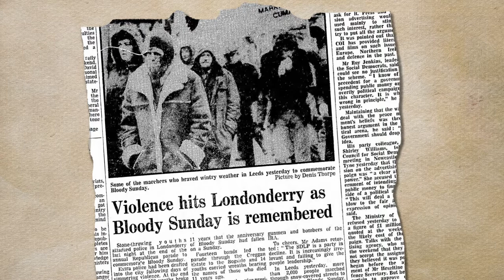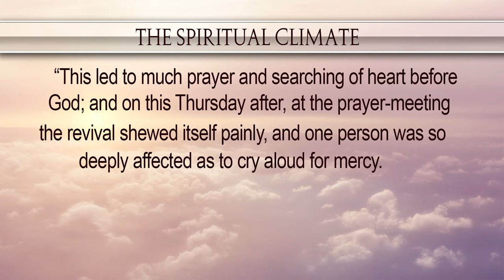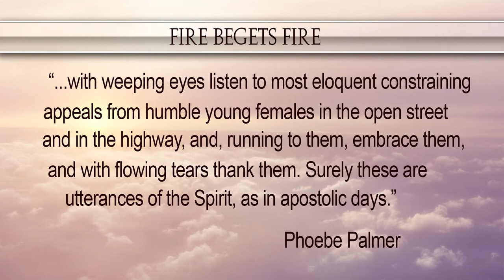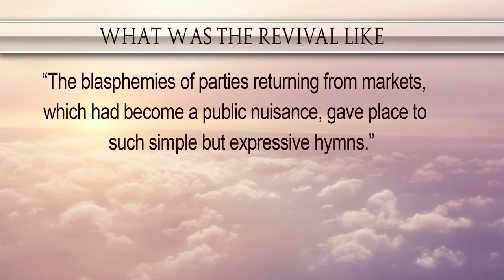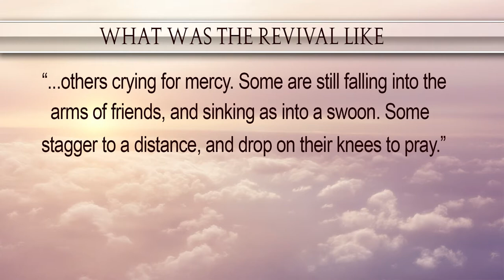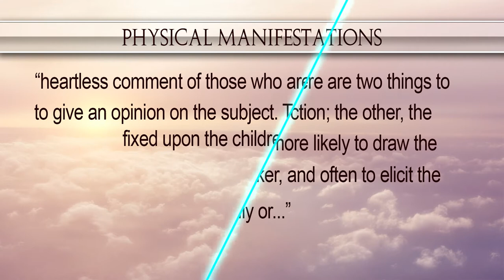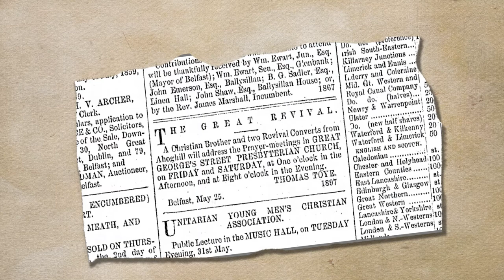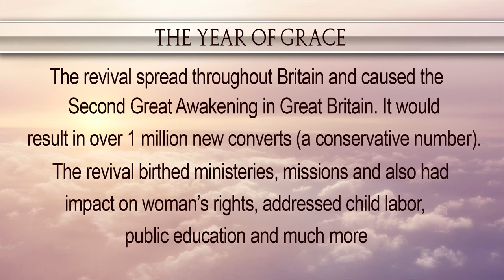Ultimate Documentary - the Ulster Revival of 1859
Fire Begets Fire- The Ultimate Documentary on the Ulster Revival of 1859 and the Year of Grace

We can learn from this revival and how it was birthed so we can see too can see revival today. We need revival and I believe we are on the verge of the greatest revival if we His people will return to Him and pray. I pray this video will stir and provoke you. May you see the power of revival and how it changes everything. May you also see that God looks for willing vessels that will obey and not famous and well equipped ones in the eyes of men. Revival is of God and all we can do is pray it down.

So, enjoy and be provoked to join us daily to pray for the greatest Awakening ever. The world needs it!

Then check out other videos in the Cloud of Witnesses Series, or the Nuggets from the Heroes of Faith and the Issues of the Heart Series

In today’s politically correct world, the thoughts of revival sweeping the nations appears as an impossible dream. Maybe you are standing for a loved one or family member and in today’s environment you feel it is hopeless.

Christianity seems no longer relevant and it is easy to believe that true Christianity will fail to exist within a few years.  But, as we will see, previous generations faced similar challenges and when all seemed lost and the church was backed against a wall, as His people prayed and cried out to the God Who hears and sees, He responded with revival.
I believe revival is a divine assault on society. In this episode we will see how when the Lord moves, everything changes. Listen to this account of the “Year of Grace,” and how God moved in 1859 in Northern Ireland and changed everything.

Certain neighborhoods were clearly marked as either Nationalist (Roman Catholic) or Unionist (Protestants). The sidewalks in these neighborhoods were painted either green, white and orange or red, white and blue. Murals of heroes for their cause were on the walls, warning strangers and those of the opposite belief to stay out.  Hate reigned and the nation was deeply divided. Politicians, despite all of their efforts, could not bring lasting peace.

On a country road as you enter the village of Connor, a sign states, “The Village of Connor: Historic Ecclesiastical Site.” It reminds all entering this small town of the incredible year of 1859. So, what happened? In this town through the power of prayer the Second Great Awakening in Britain was birthed.

The deeper revival we desire, the deeper must be our repentance. Before revival breaks out, we must return to Him and judge ourselves. We must cry out for mercy and allow His love to break us and wreck us. The converts were those who hungered after Him until He answered and changed them forever. As a result, they were compelled to go and tell the world. When the Holy Spirit turns up we can’t do church as usual. It must challenge us and call us to go. But we must be careful that our traditions, our ways of doing things and our thinking does not make the Word of no effect. Christ came to save sinners. He was unmoved by the extent of their sin, but in love sought to deliver them. The Pharisees, or religious leaders of the time, were the ones He rebuked and warned. They were the ones who should have known better. Jesus did not come under their authority, study in their Bible schools or be part of their network. They challenged Jesus asking Him, “Under what authority do you do these things?” Revival is the same. Let us remember that as we have learned, in revivals, He typically uses vessels rejected by men. Vessels we declared unqualified and not ready. May we be found worthy vessels by Him prepared and ready for the Master’s use.
Revival is clearly a divine assault on society